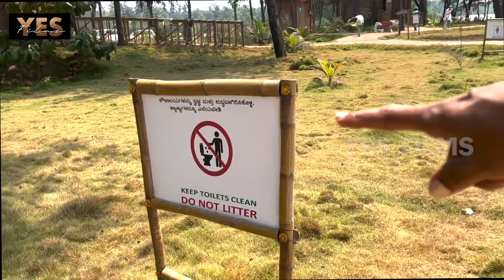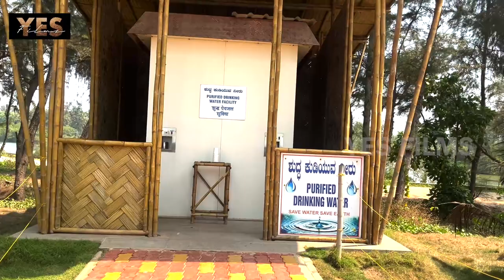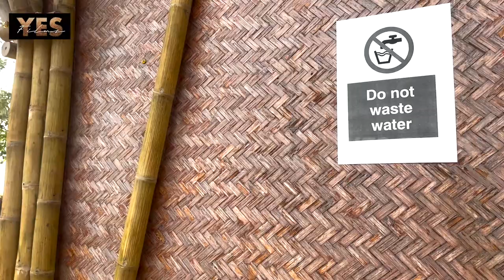Padubidri blue fag beach hidden secrets, Complete details.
A well maintained, clean beach of Karnataka. They charge a nominal fee, but is worth the neatness they keep. There's ample parking space , clean toilets, drinking water facilities. Boating is also available as next to the beach there is back water. There are few relaxing chairs and places to take some good photos within the campus. Perfect place to enjoy the sunset beauty and play in sea water with much security. Must visit place and spend a wonderful time with family and friends.